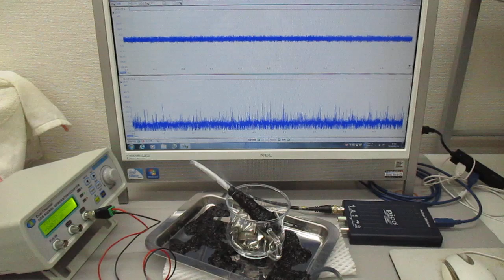表面弾性波を利用した、超音波の発振制御実験（超音波システム研究所）